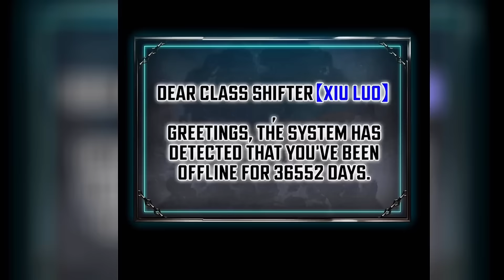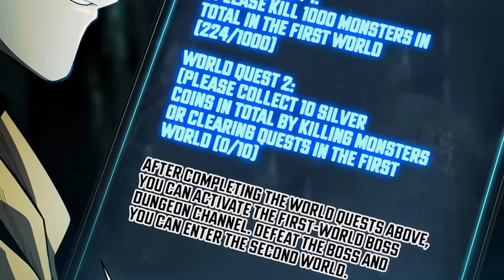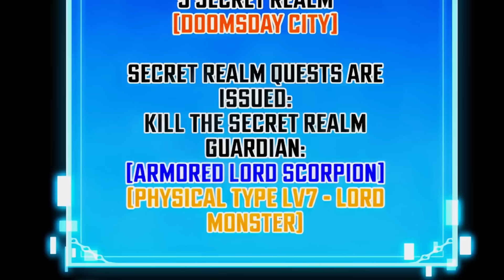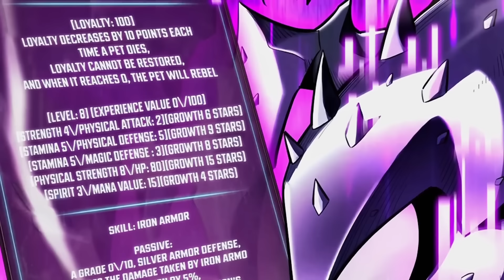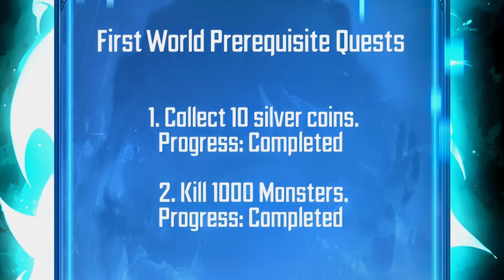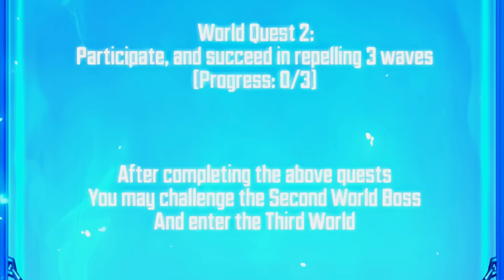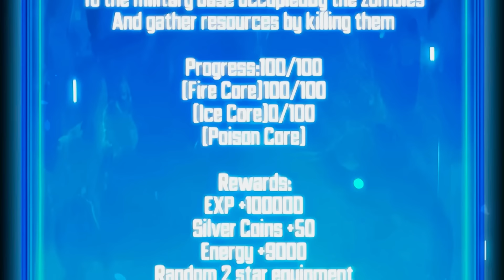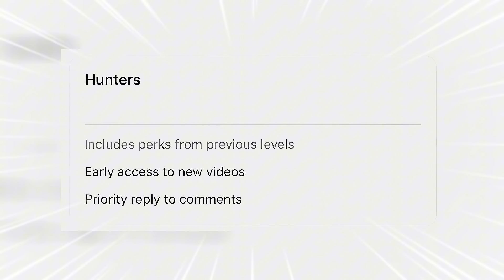Legendary Player Reborn 100 Years into the Future And Chooses Necromancer as His New Class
Manhwa - Idle Player Returns as a God

00:00 - Part 1
22:07 - Part 2
42:51 - Part 3
1:00:06 - Part 4
1:12:49 - Part 5
1:27:04 - Part 6
1:40:39 - Part 7
1:54:39 - Part 8

Used Things -
Site - 1stkissmanga